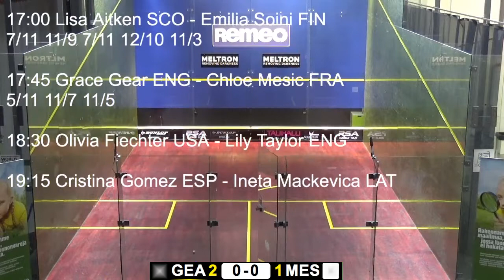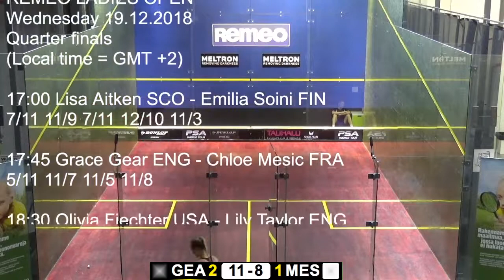Remeo Ladies Open 2018: Grace Gear ENG - Chloe Mesic FRA